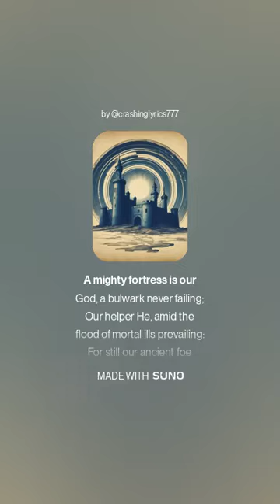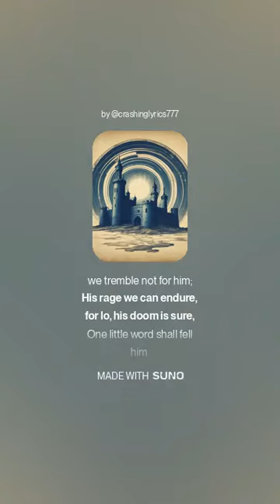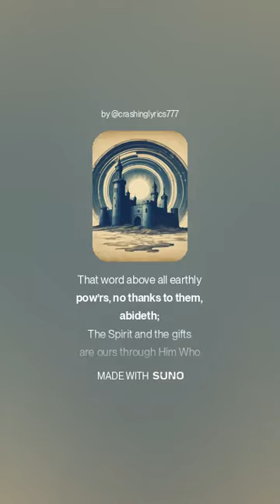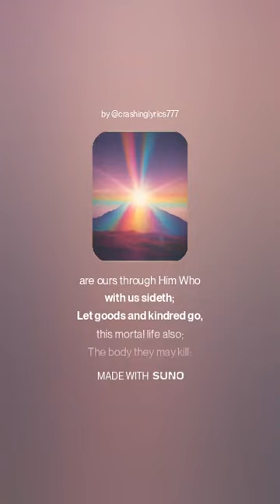|| A Might Fortress is Our God || (Glass, Pop, Handpan, Electro) *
Music A.I. *This song was created using AI assistance. A.I. wrote 100% of the melody. All the concepts where mine as well as the musical genre and style choices.